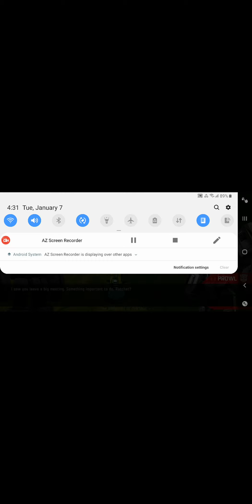Another fail video